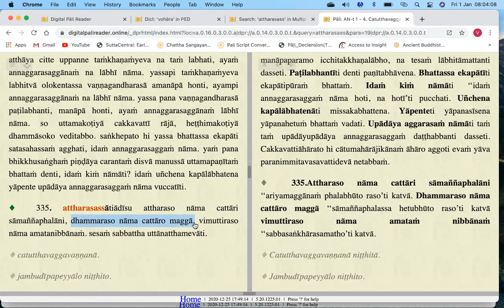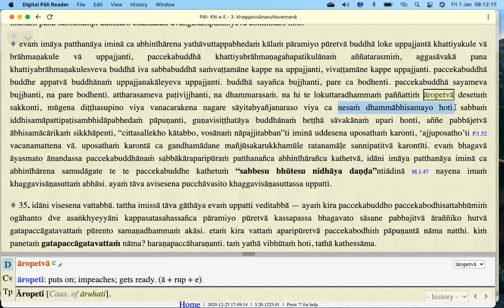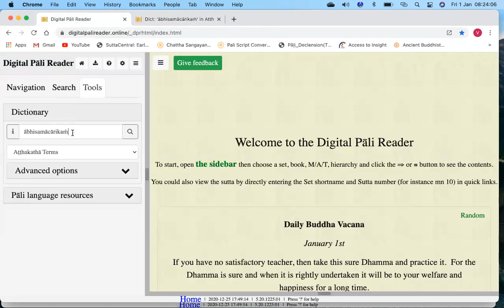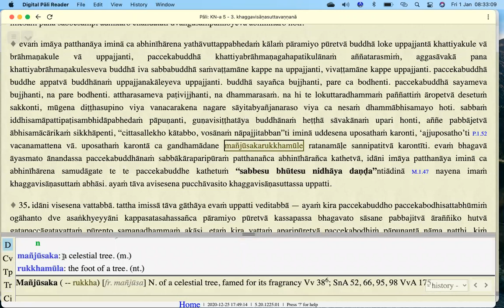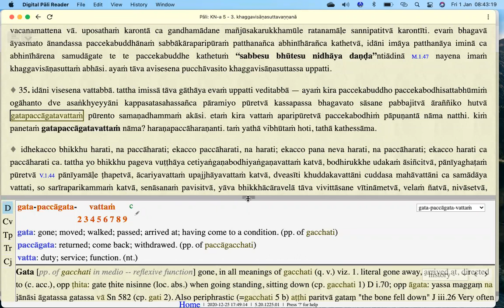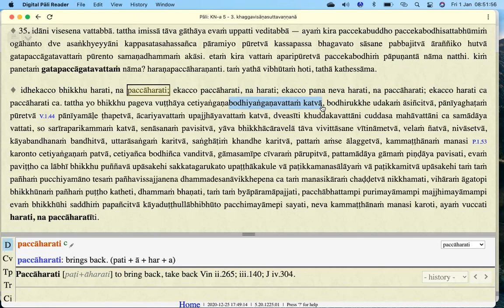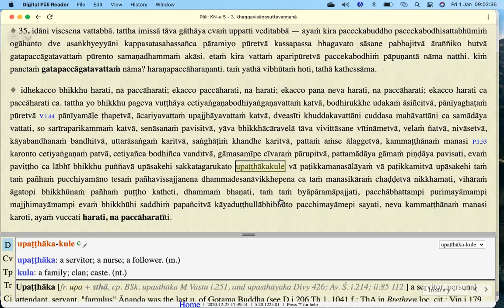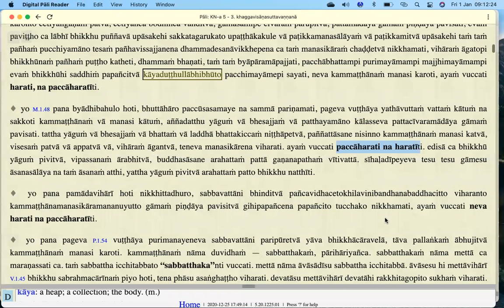38. Pāḷi Study - Gāthā taught by Sayadaw U Issariya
Pāḷi Study - Gāthā taught by Sayadaw U Issariya on 01 January 2021
Khuddaka Nikāya,suttanipātapāḷi,1. uragavaggo,3. Khaggavisāṇasuttaṃ (KN 5.3) Verse 35 (cont'd)